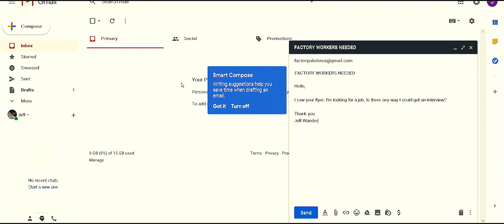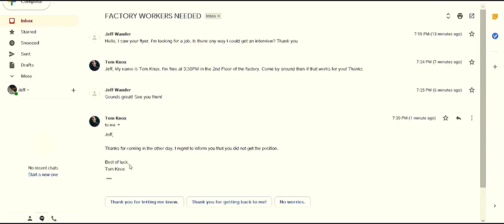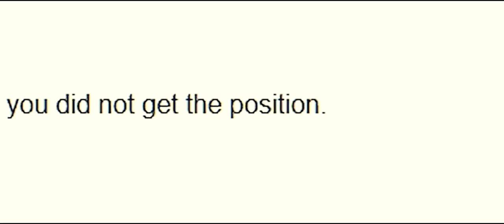Homeless - a short film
1:01 Start of Film

Homeless is a short film created by Mitchell George and Jacob Brown about homelessness. Our goal was to invoke empathy into the viewers. We hope that this video made you think about homelessness a little differently. Every person has a story that is worthwhile to hear.

This was originally for a class but turned into an entire short film!

Writers/co-directors/producers: Mitchell George and Jacob Brown
Videographers: Jacob Brown and Lauren Dixon
Editor: Jacob Brown

Here is the gear that I used for this video!
If you use these links, I will get a small kickback,
but there is no extra cost for you.

[Camera]
Canon T6
Canon T3i

[Microphones]
Movo VXR-10
Tascam DR-05

[Editing Software]
Adobe Premiere Pro and After Effects CS6